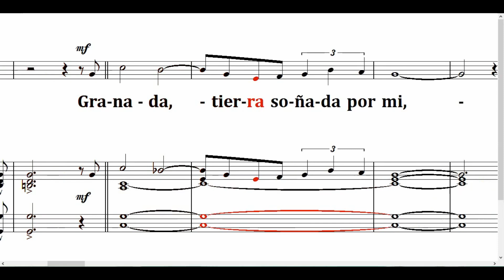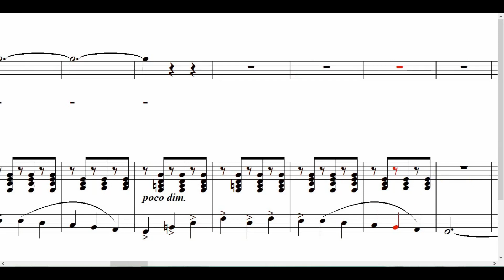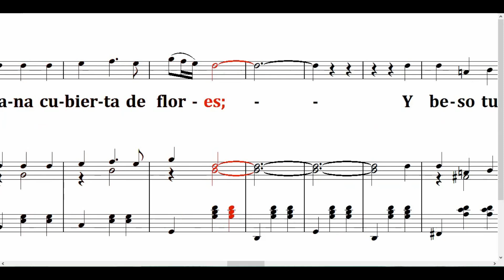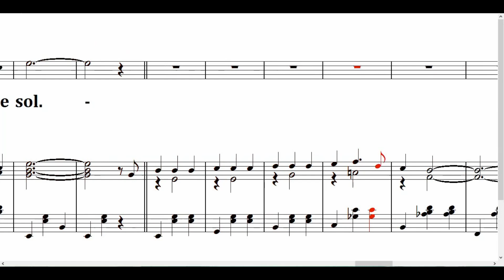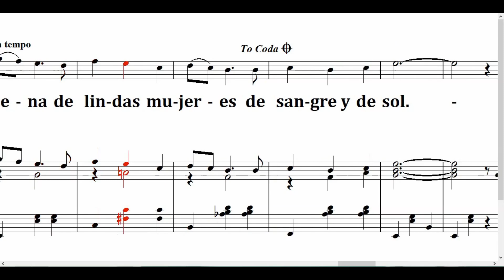Granada (Agustin Lara) 그라나다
Granada, tierra soñada por mi.
-- Granada, land of dreaming for me

Mi cantar se vuelve gitano cuando es para ti,
-- My song becomes a gypsy song when it is for you,

mi cantar, hecho de fantasia;
-- my song, born of fancy;

mi cantar, flor de melancolia, que yo te vengo a dar.
-- my song, melancholy flower, that I've come to give you.

Granada, tierra ensangrentada en tardes de toros,
-- Granada, land of bloody fight of bulls in afternoons,

mujer que conserva el embrujo de los ojos moros
-- woman who keeps the spell of Moorish eyes

de sueño, rebelde y gitana cubierta de flores,
-- of dream, rebel and gypsy covered with flowers,

y beso tu boca de grana, jugosa manzana
-- and I kiss your scarlet mouth, juicy apple

que me habla de amores.
-- that tells me about love affairs.

Granada, manola cantada en coplas preciosas.
-- Granada, gypsy girl singing beautiful folk songs.

No tengo otra cosa que dar te, que un ramo de rosas,
-- I have nothing else to give you, but a bouquet of roses,

de rosas de suave fragancia,
-- of roses of mild fragrance,

que le dieran marco a la Virgen morena.
-- worthy of adorning the brown-skinned Virgin.

Granada, tu tierra esta llena de lindas mujeres,
-- Granada, your soil is full of beautiful women,

de sangre y de sol.
-- blood and sunshine.

Granada, tierra soñada por mí
Mi cantar se vuelve gitano cuando es para tí
Mi cantar hecho de fantasía
Mi cantar flor de melancolía
Que yo te vengo a dar.

Granada,
Tierra ensangrentada
En tardes de toros.
Mujer que conserva el embrujo
De los ojos moros;
Te sueño rebelde y gitana
Cubierta de flores
Y beso tu boca de grana
Jugosa manzana

Granada manola,
Cantada en coplas preciosas
No tengo otra cosa que darte
Que un ramo de rosas,

Granada,
Tu tierra está llena
De lindas mujeres